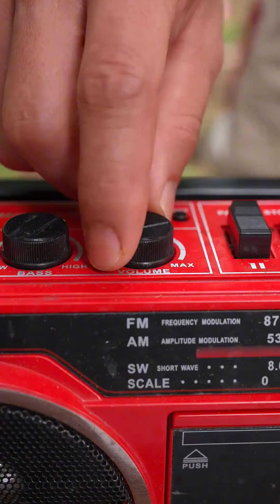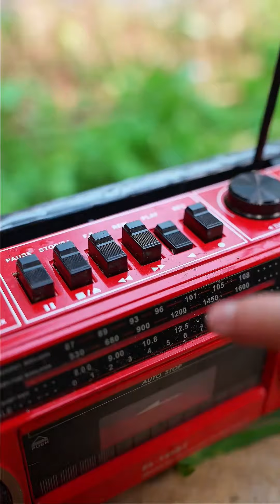抓住春天的尾巴吃一頓野蔥宴！農村美食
抓住春天的尾巴吃一頓野蔥宴！